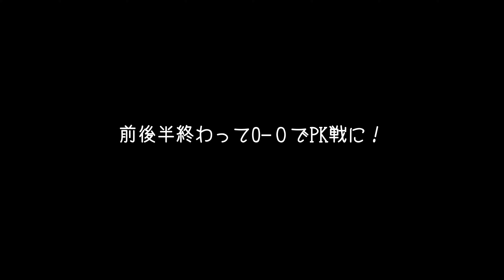久々にツエーゲンU-14の応援に行ってきた！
北信越クラブユース新人大会の応援に福井に行ってきました。
撮影してから随分時間が経ちましたがU-14はこれからも追い続けていきます！
次回はもっと色んな事を聞いてみようと思います。